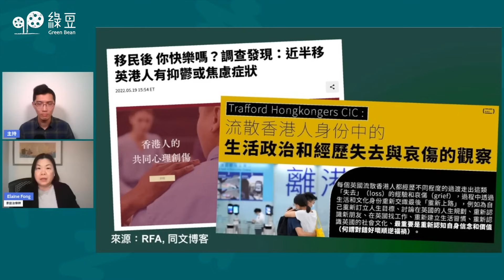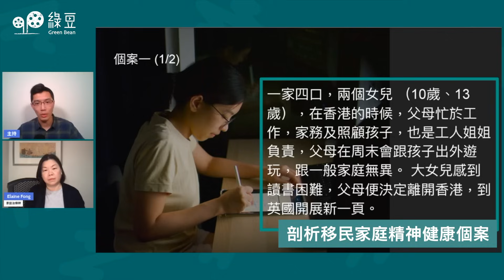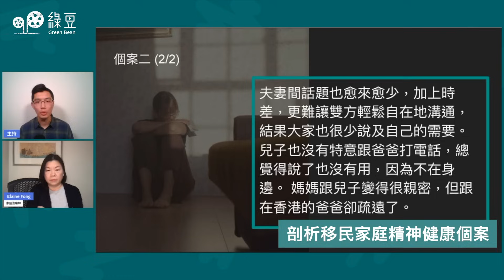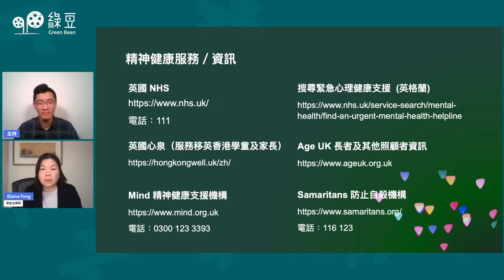子女不聽話、夫妻溝通困難：如何重建和諧的移民家庭關係｜邊講BeanTalk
移民英國的家庭帶著憧憬，到埗英國開展新生活。「蜜月期」過後問題出現，子女不聽話、夫妻難以溝通、加上還未處理好的情緒，家庭關係出現裂痕。

 《邊講BeanTalk》請來英國註冊家庭治療師 ElaineFong 以人際關係的角度，談談移英家庭衝突背後，有哪些成因？家中角色的轉變，帶來什麼衝擊？

01:46 家庭治療師以人際關係角度分析問題
09:48 剖析移民家庭精神健康個案
19:54 重拾夫妻角色 投入良性互動
27:48 父母宜細心觀察子女行為
38:38 家庭關係出現狀況 如何尋求協助

精神健康服務資訊

電話：111